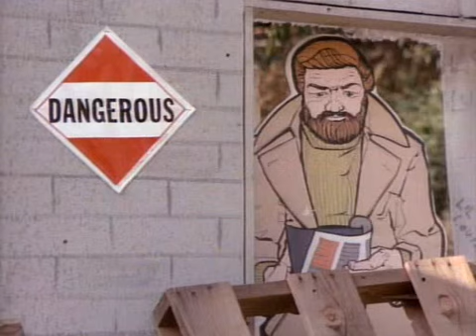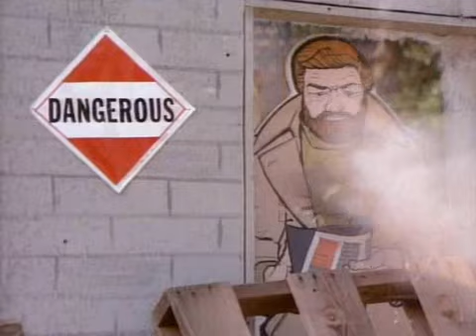Sledge Hammer's invention, a loudener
"No, it's not a silencer. This little doodad is my own invention. I call it a loudener."